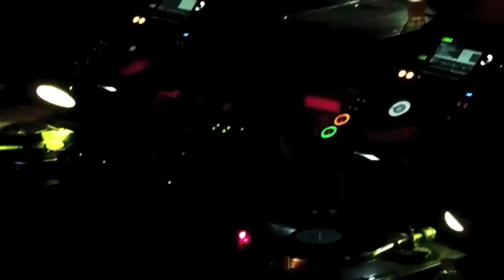DJ Harvey @ Trouw op Zondag Amsterdam A Very Small Compilation 5/26/'13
1 minute cuts of a night full of Disco Wonder(s)